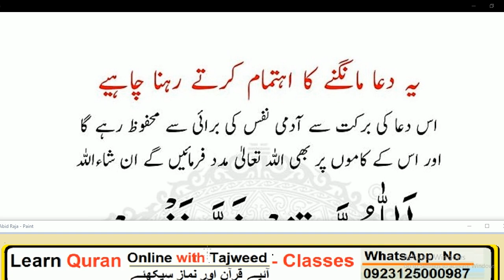Daily Dua every Muslim// یہ دعا پڑھتے رہو جب بھی کوئی کام کرو گے اللّٰہ مدد کرے گا